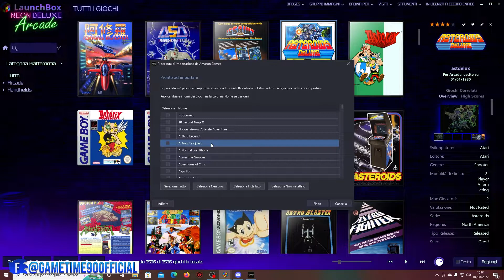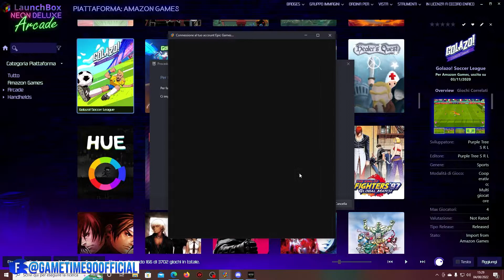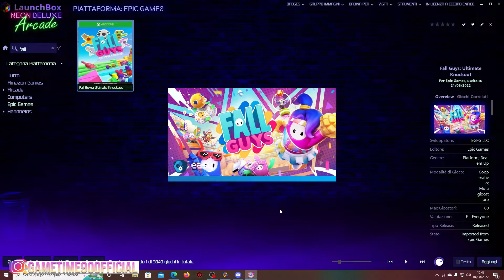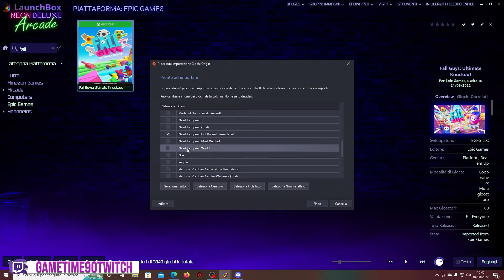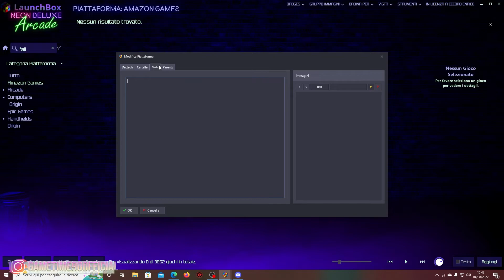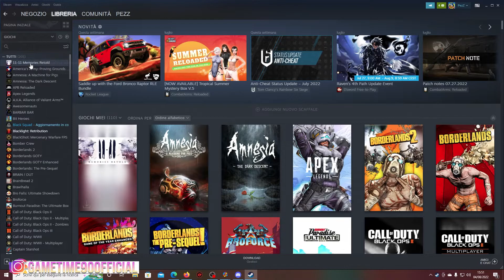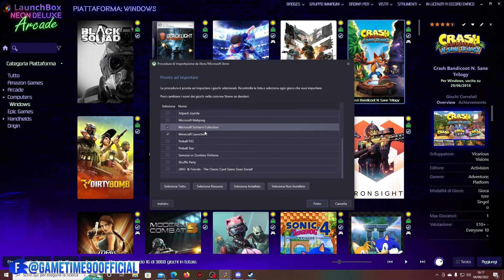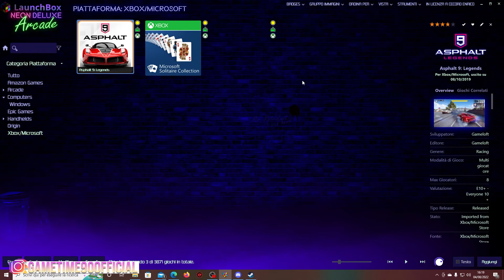📍LAUNCHBOX AGGIUNGERE GIOCHI PIATTAFORMA WINDOWS TUTORIAL📍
Salve ragazzi in questo video vi mostro come aggiungere i giochi delle varie piattaforme windows come origin, epic, steam e per finire uplay spero che la guida sia utile grazie ancora del supporto e buon retro gaming a tutti ciao.

💲Donami per supportare il mio canale è migliorare la qualità 💲
✔️gametime90twitch
Link social
  🔹 Istantgaming